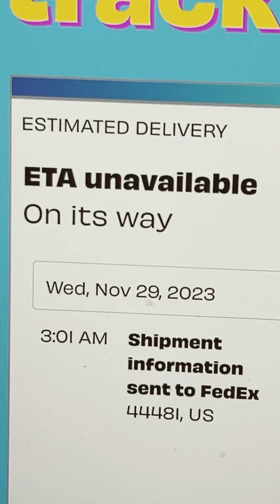Mr Beast sent me a IPhone 15 Pro Max instead of Feastables 🫨😳🤯